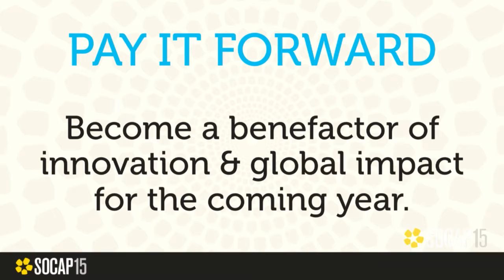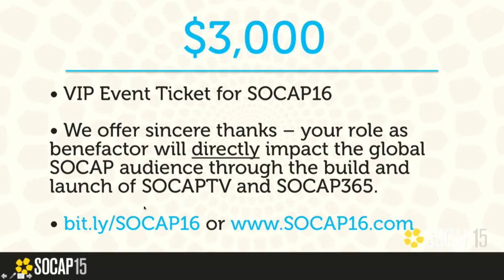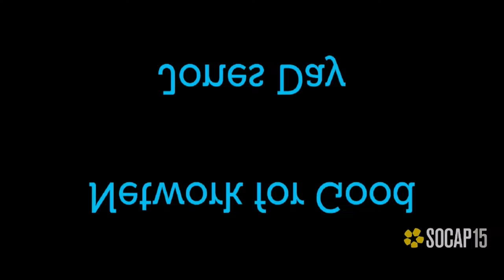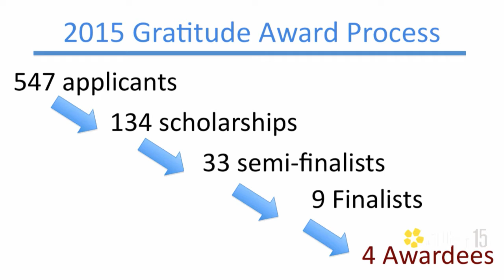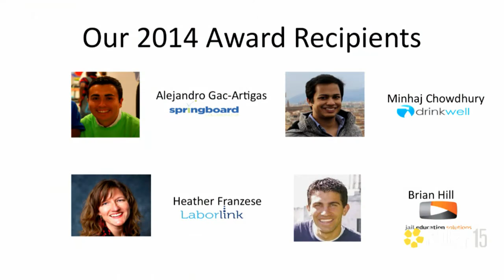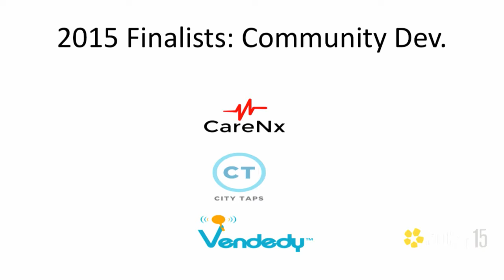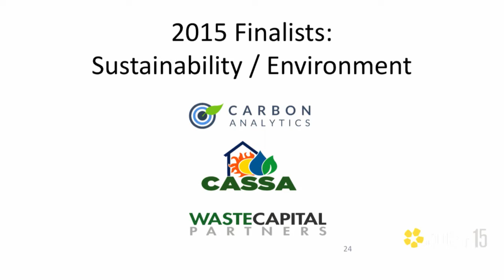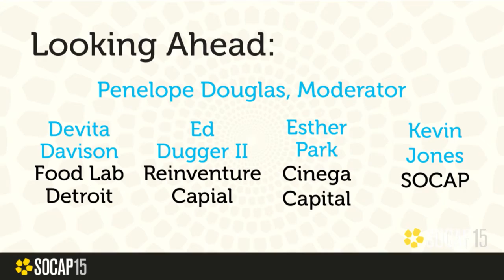SOCAP15 - Friday Closing Plenary Session